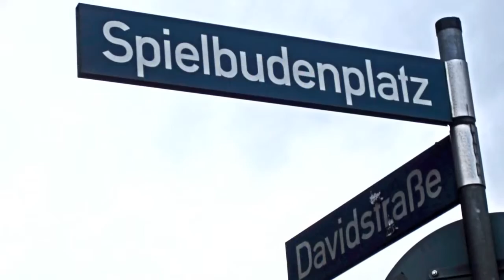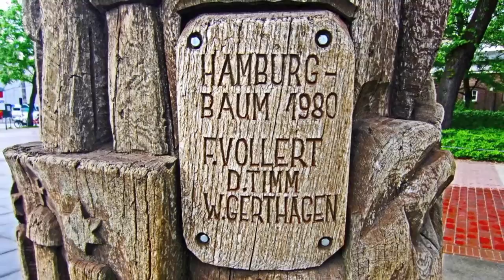3. 12. Mai 2013 Hamburg III. Hafengeburtstag III.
12. Mai 2013 Hamburg III.  Hafengeburtstag III.